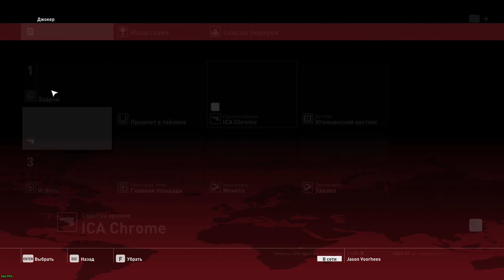Hitman 2016 - Elusive Target - Gary Busey - Убить голливудскую звезду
СМОТРИТЕ ТАК ЖЕ:
Прохождения:
СМОТРИТЕ ТАК ЖЕ:
Прохождения: